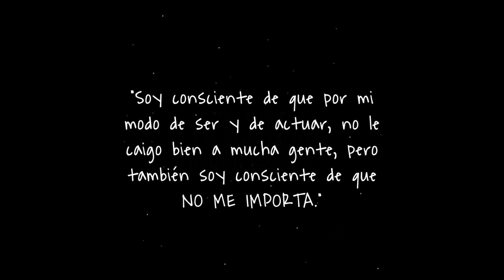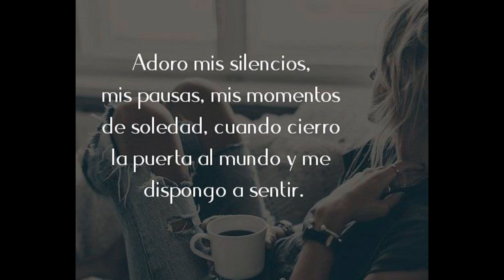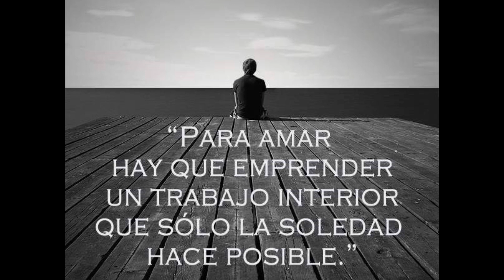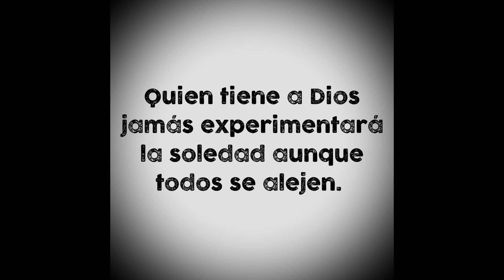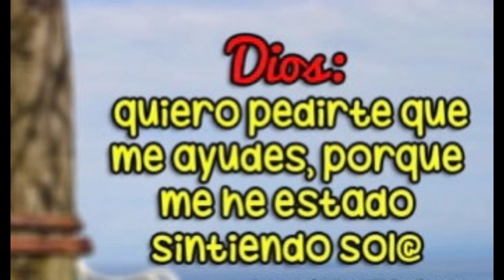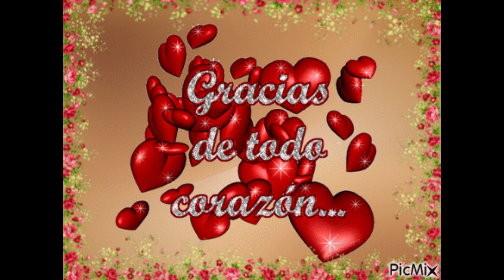Te sientes solo o sola?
Si eres uno de ellos es para ti este video. Dios siempre está contigo!